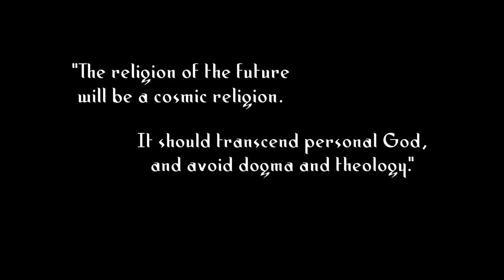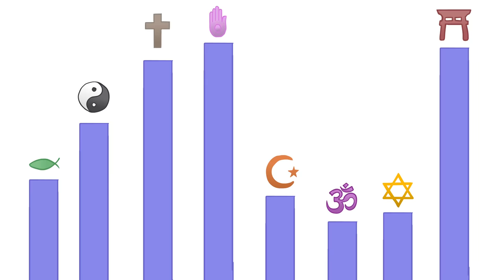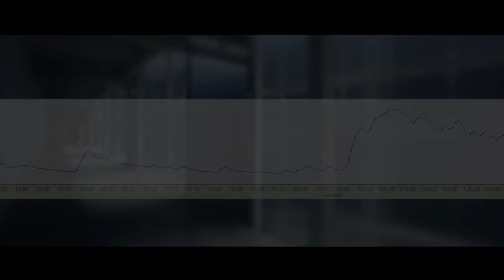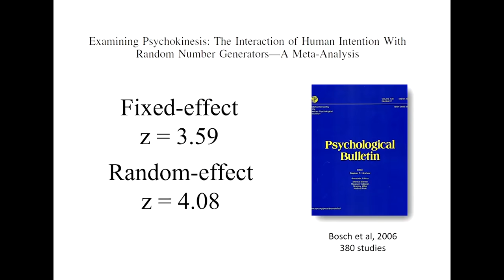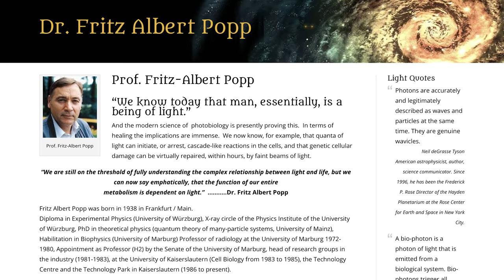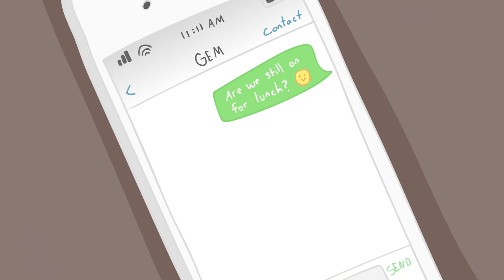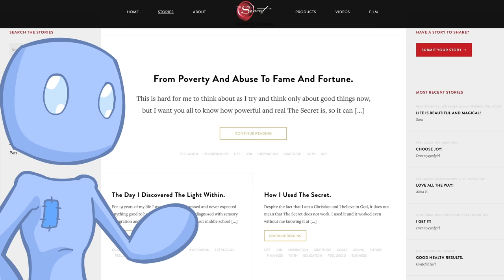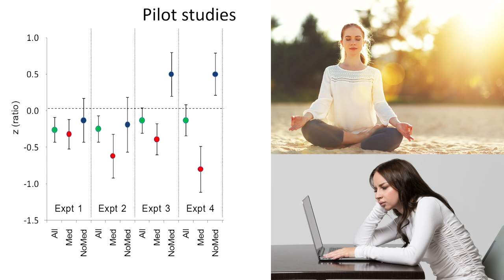Spirit Science 1 ~ Thoughts Are Things! (2019 Remake)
Start your journey to wellness with the free Healing the Body Worksheet today.

In 2019, the original episode of Spirit Science was revisited and expanded, taking the conversation deeper than it ever was before.

Thoughts are things, and this idea shouldn't be taken lightly. When we consider the subtle effect we have on others, we learn to be more mindful of what we think.

Each day, we are constantly impressing ourselves upon the field through our thoughts and feelings, and thus create our realities. It's only in this way that our actions come about, and if our thoughts and feelings are pure, so too will our actions be also.

Rupert Sheldrake Ph.D
Rupert Sheldrake Ph.D
“Open Minds – Spiritual Approach to Science”

Fritz Albert Popp Ph.D
Complete Works

(Google the experiment to see others results too!)